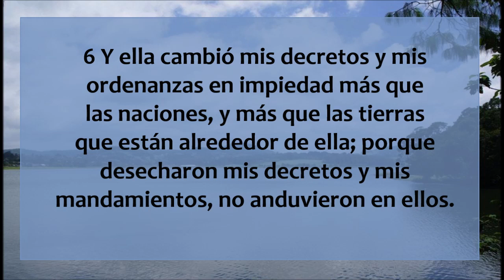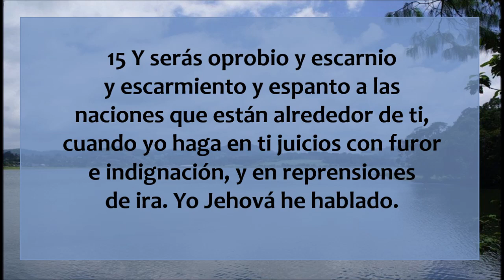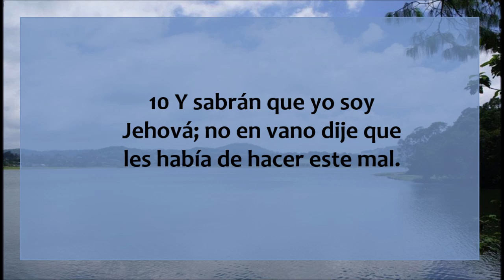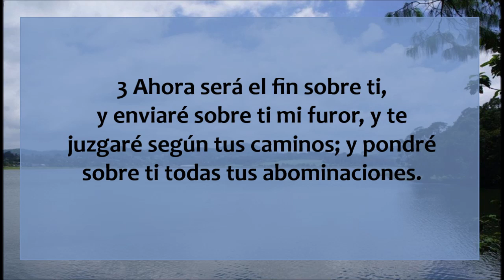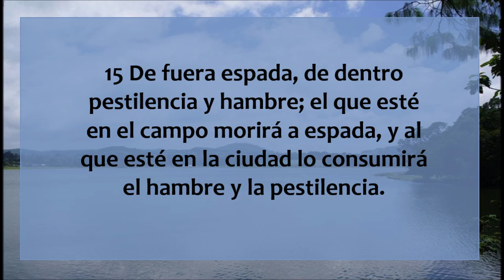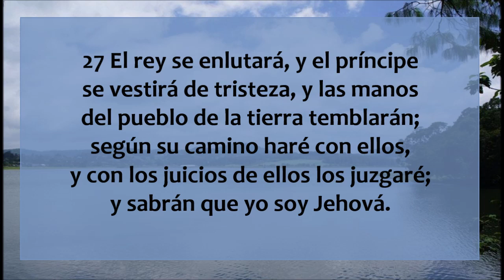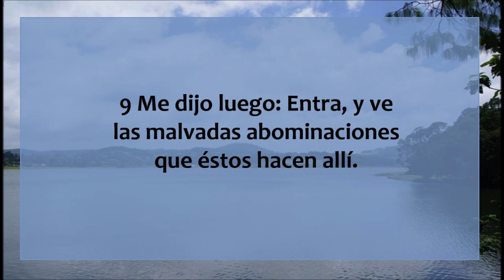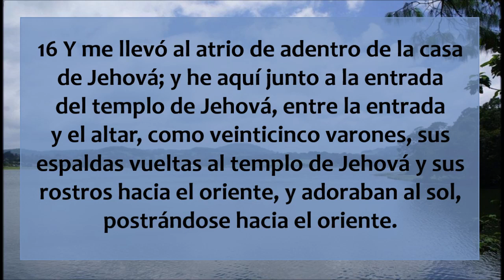Ezequiel 5 - 8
Libro del profeta Ezequiel capítulos 5 al 8